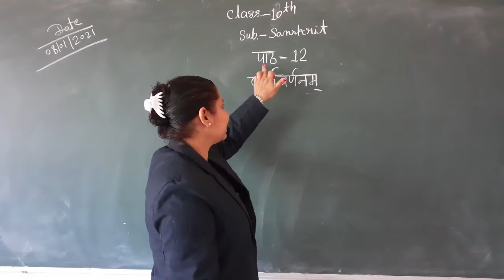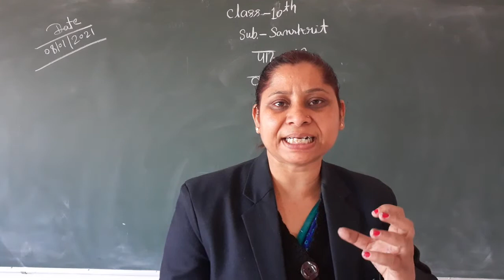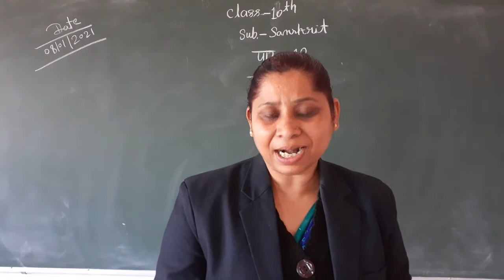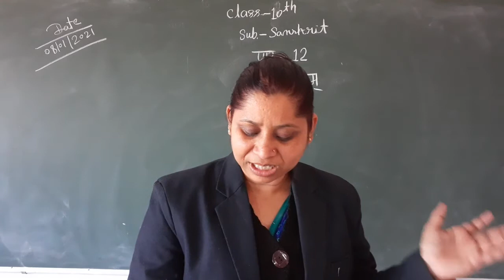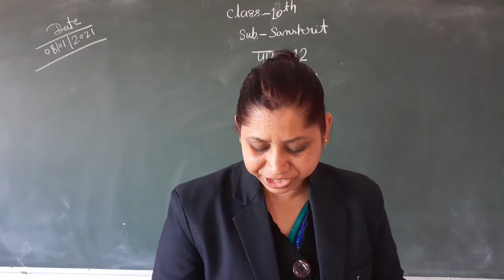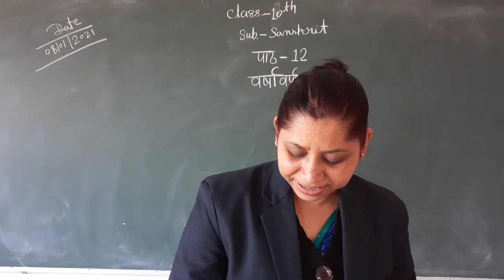class 10 sanskrit